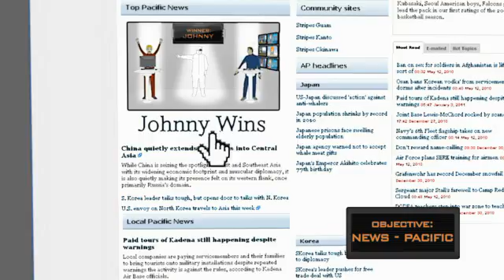stripes_NEWS_Final.wmv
Stars and Stripes news. Video produced by AFRTS | RTPO